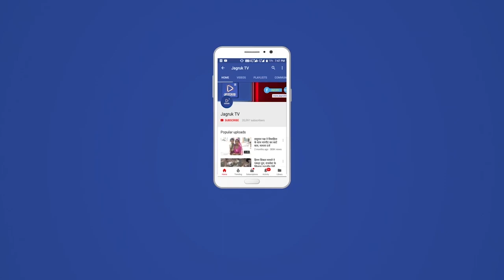साण्डेराव : एक साल बाद फिर से 27 फरवरी से चलेगा पल्स पोलियो अभियान, तैयारी पूरी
स्थानीय नगर सहित आसपास ग्रामीण अंचलों में करीब एक साल बाद दोबारा पल्स पोलियो अभियान की शुरूआत 27 फरवरी से होगी। ग्रामीण अंचलों में 27 फरवरी रविवार से पल्स पोलियो अभियान चलेगा।  27 फरवरी से 1 मार्च तक चलने वाले इस अभियान में 0वर्ष से 5 वर्ष तक के बच्चों  को पोलियो की खुराक दी जाएगी। स्वास्थ्य विभाग ने इसकी तैयारी पूरी कर ली है। बीसीएमओ गोविंद सिंह चुंडावत ने बताया कि पिछले 1 वर्ष से कोरोनावायरस महामारी के कारण प्लस पोलियो का कार्यक्रम स्थगित किया गया था जो अब पूर्ण राज्य सरकार के निर्देशन पर रविवार 27 फरवरी से प्लस पोलियो महाअभियान शुरू कर 5 वर्ष तक के बच्चों को प्लस पोलियो की दवा पिलाई जाएगी। डॉक्टर मोहन लाल चौधरी ने बताया कि पल्स पोलियो महाअभियान के तहत सांडेराव सामुदायिक स्वास्थ्य केंद्र में आंगनवाड़ी कार्यकर्ता आशा सहयोगिनी एवं सामाजिक कार्यकर्ताओं की बैठक ली जिसमें सभी को प्लस पोलियो के बारे में जागरूक किया गया।